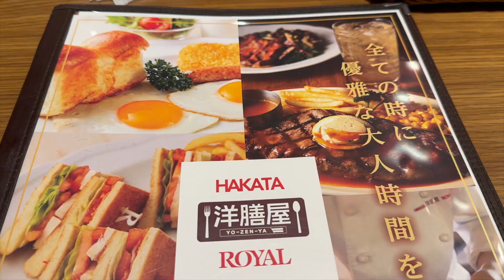2023年10月 【HAKATA洋膳屋ROYAL】 ステーキピラフとビーフカレー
※GoPro ８